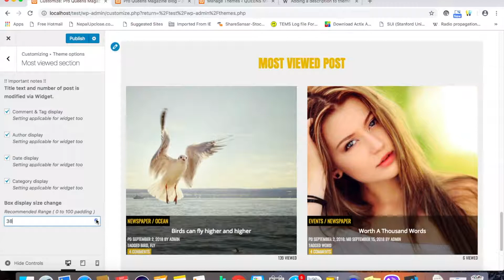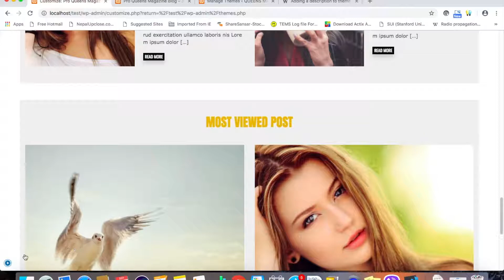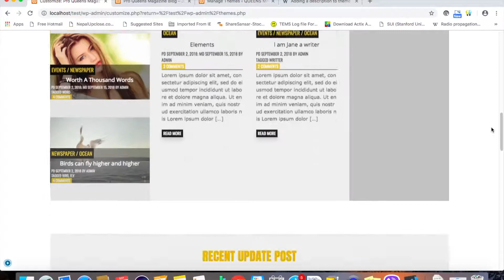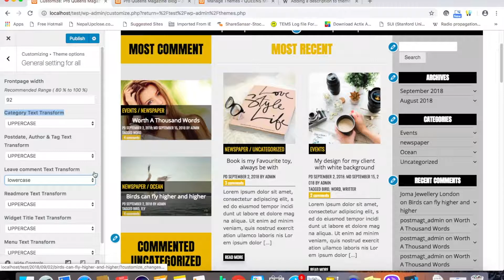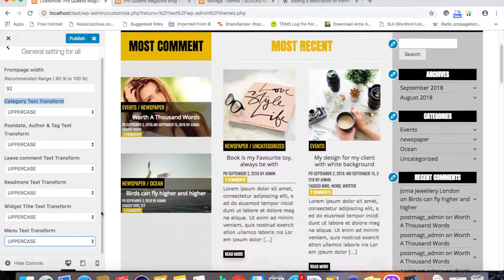Feature 3 Most viewed, footer & general setting PQMB